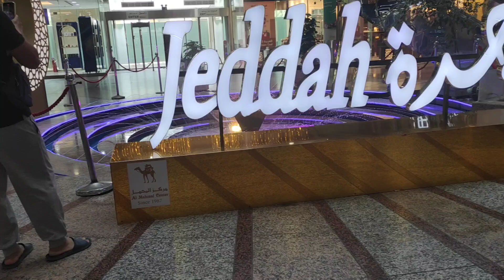Relax relax muna @jeddah mall KSA